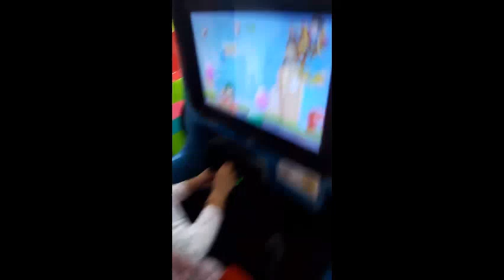Kids Playtime.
Compilation of what Leona loves to do the most.